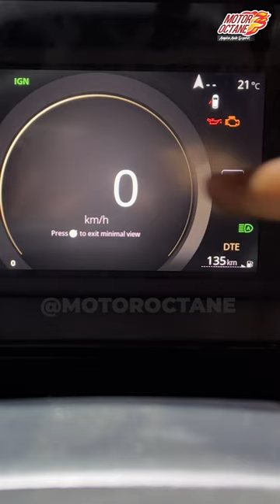Tata's new Instrument Cluster EXPLAINED!